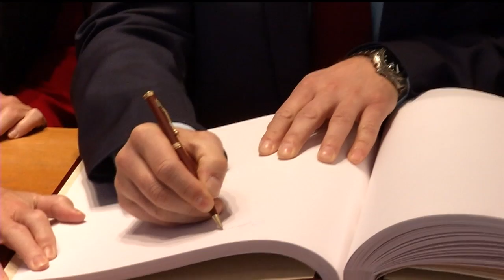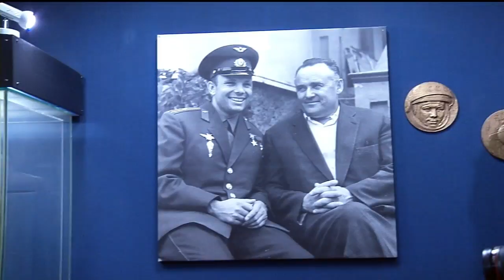Expedition 50-51 Crew Conducts Ceremonies Russia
Expedition 50-51 Soyuz Commander Oleg Novitskiy of Roscosmos and Flight Engineers Peggy Whitson of NASA and Thomas Pesquet of the European Space Agency along with their backups, Fyodor Yurchikhin of Roscosmos, Jack Fischer of NASA and Paolo Nespoli of the European Space Agency visited the Gagarin Museum where they viewed historic space artifacts at the Gagarin Cosmonaut Training Center in Star City, Russia Oct. 26, then visited Red Square in Moscow for traditional ceremonies. Novitskiy, Whitson and Pesquet are scheduled to launch on Nov. 16, Kazakh time, from the Baikonur Cosmodrome in Kazakhstan in the Soyuz MS-03 spacecraft for a five-month mission on the International Space Station.